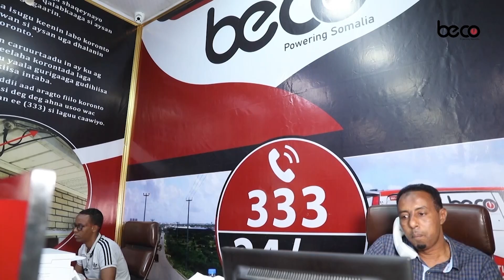"Farmaajo wuxuu dalka ku soo kordhiyay ixtiram laa'nta Dastuurka" Garyaqaan sare Dr.Mukhtar Nur .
“Farmaajo in uu raali ka noqdo boobka ay ku soo baxeen Yaasiin Farey iyo Mahad Cawad, waxay ku tahay barmadow” Garyaqaan sare Dr.Mukhtar Nur .